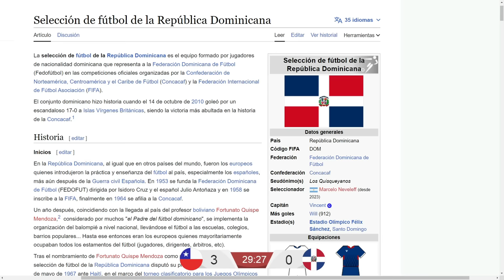DOMINICANA HUMILLADA | LOS FUTBOLITOS REACCIONAN A CHILE 5-0 REPÚBLICA DOMINICANA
Anfitriones: Vincent y Angelo.

¡Bienvenidos a Los Futbolitos! Nos encanta interactuar con ustedes y hablar del futbol mas relevante de Europa. Así que en este video, reaccionamos al partido Chileno 5 - 4 República Dominicana con invitados.